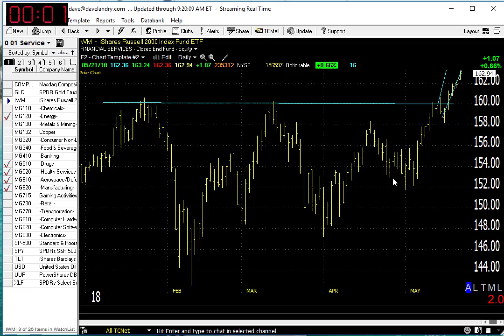05/22/18 Dave Landry's Market In A Minute-I Have To Admit, It's Getting Better